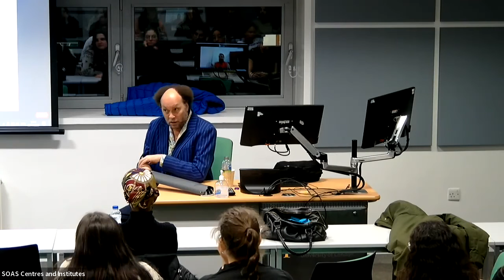Jason Jones: The LGBTQ+ Activist Breaking Ground in Trinidad and the United Kingdom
Jason Jones: The LGBTQ+ Activist Breaking Ground in Trinidad and the United Kingdom was recorded at SOAS University of London on 29th November 2022.

Speakers: Jason Jones and Mazharul Islam